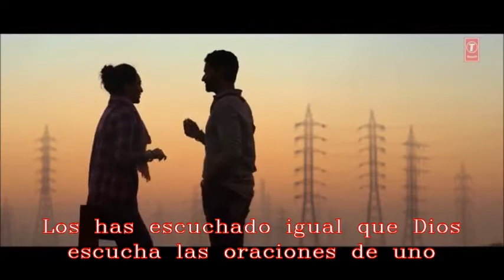Jise Kehte Pyaar Hai - Noor - Sub español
Película: Noor (2017).
Con las actuaciones de: Sonakshi Sinha y Kanan Gill.